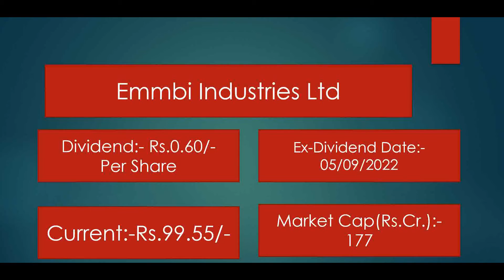Emmbi Industries Ltd Shares Latest News. Emmbi Industries Ltd Dividend Latest News 2022.